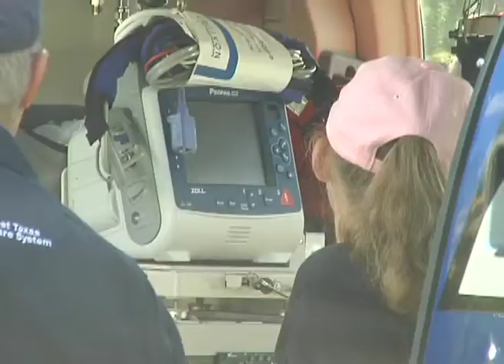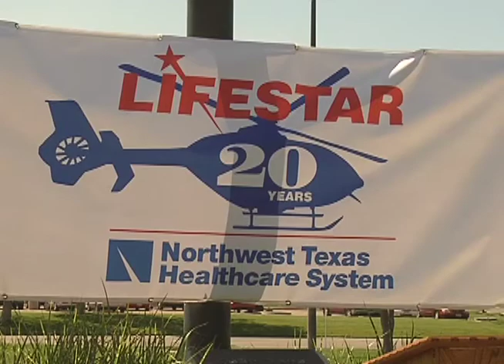LIFESTAR, Better than a shooting star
Most people who are in need of emergency care want medical attention immediately. LIFESTAR provides that medical care and transportation, saving precious time and in the air.

For more news from the Texas and Oklahoma Panhandles and Eastern New Mexico,